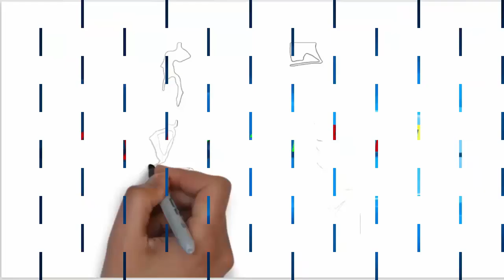Vẽ ảnh Saori Hara cô gái vàng của JAV